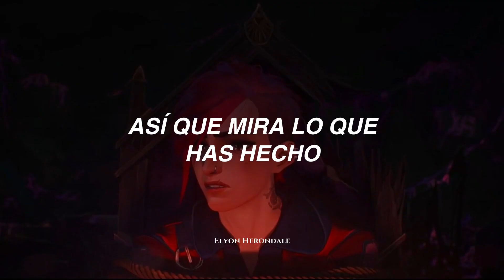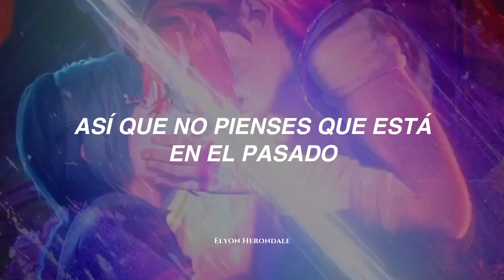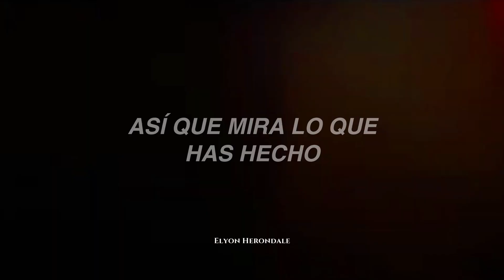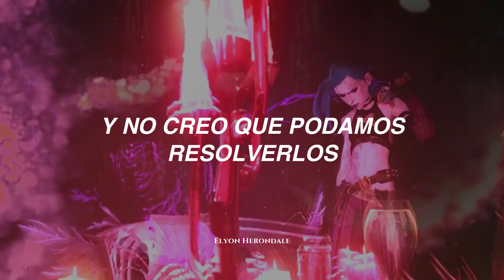Taylor Swift - Bad Blood (Taylor's Version) (Letra en Español)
Letra:

Taylor Swift - Bad Blood (Taylor's Version) (Español)
Taylor Swift - Bad Blood (Taylor's Version) (Sub. Español)